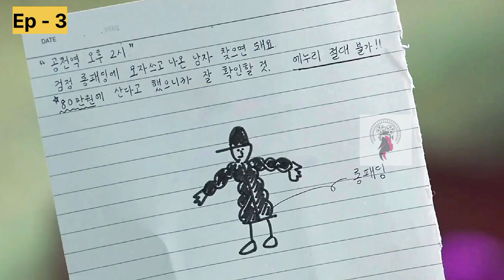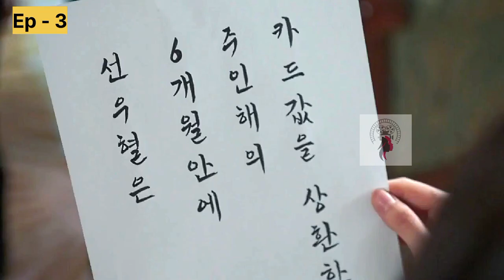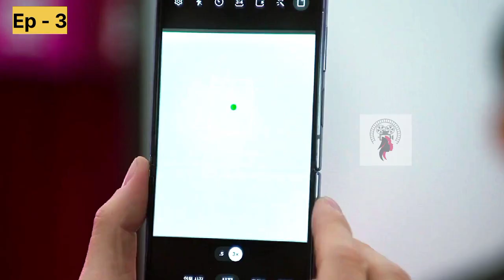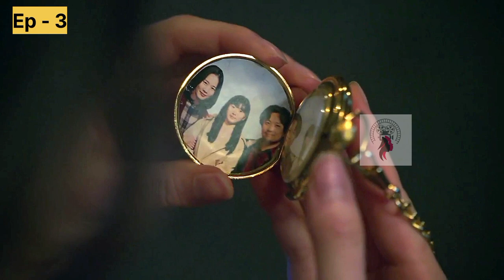அவள் என்னவளா?Heartbeat (2023) || Episode - 3 || Vampire Love Story Korean Drama Explained in Tamil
감사합니다.
謝謝 / 谢谢。

Kdrama, kdrama in Tamil,

channels,

Korean drama story explanation in Tamil,

Korean dramas story explanation in hindi, Korean movies

Web series factory in Tamil explanation

explain in Tamil,  Korean movies story explain in Tamil, Korean movies

explain in Tamil, Asian movies explain in Tamil,  Asian movie story explanation in Tamil, Dramas and movies

reviews in Tamil,  korean dramas,

Web series factory explain korean dramas stories in Tamil, thai drama,

Korean movies review, reviews dramas, Love triangle

movie,
Romantic drama Tamil